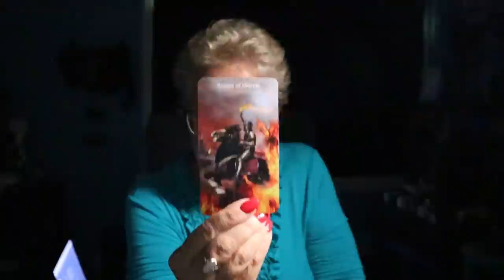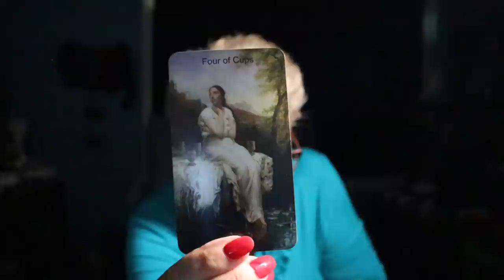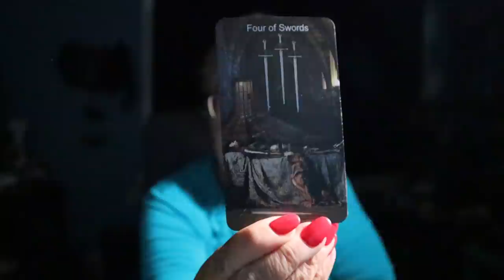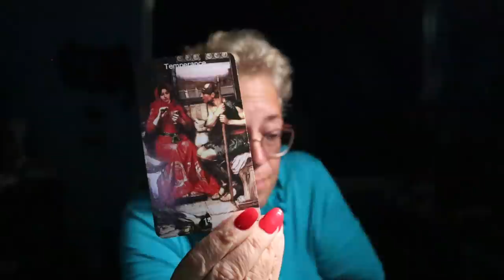The Daily Vibe ~ It's Showtime.......Act Now, Think Later ~ Daily Tarot Reading